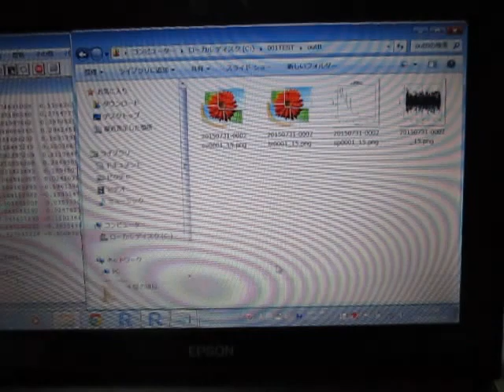超音波解析システム Ultrasonic analysis system